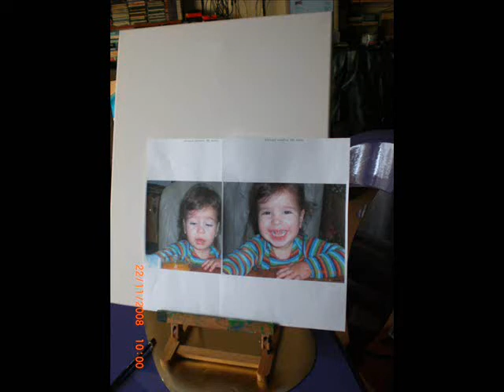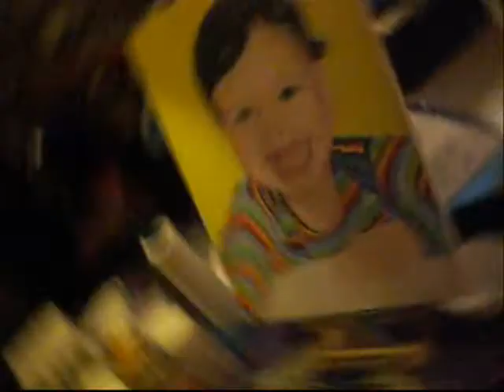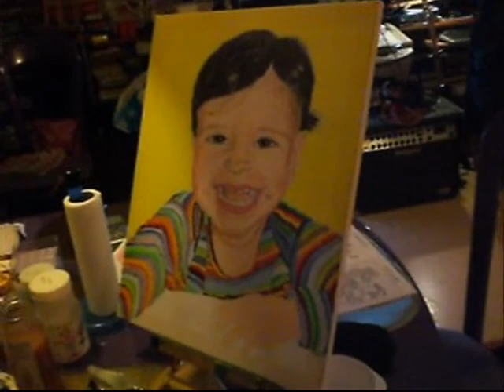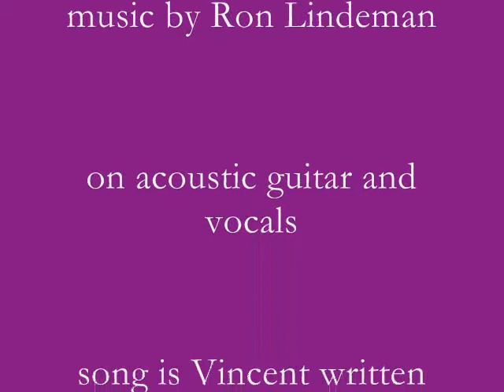Ron Lindeman: Painting Enea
I stopped painting for some time but recently I picked up the paintbrushes again.
This vid is about painting lovely young rascal Enea, a happy little boy.
The paint is acrylic and not really my favorite paint to do a portrait because I prefer to use oilpaint for portraits.
The music is Vincent, a beautiful song written by Don McLean in 1971.
It's also me on acoustic guitar and vocals.